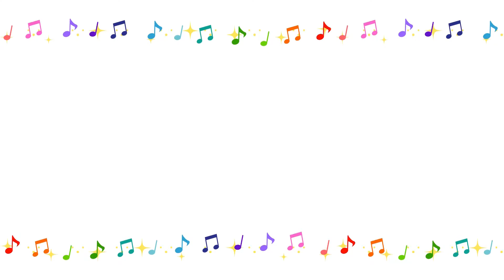サファイアブルーハムスターのサランです！今回は虫かごの中でおやつを食べさせました♪㊺【新型コロナに負けないで 東京五輪を！】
新型コロナ 感染拡大防止のため、手洗い、うがい、洗顔、洗髪 忘れずに！外出時はマスクや帽子を忘れずに着用しましょう。今回はケージを掃除している間、虫かごに入ってもらいました。撮影はGoProを固定して撮りました。

最近は、中々撮影・編集が出来ませんが、師匠のＭＵさんや酒折先輩に教えてもらいながら可愛いサランの動画をアップしています。

撮影・編集：きのこ
タイトル：コータローさん
※撮影も編集もまだまだ勉強中でお見苦しい点が多々ありますが、温かい目で見てください。きのこ

Twitterページフォロー宜しくお願い致します！：@earthon_m@tv_earthon

earthon.TVでは、現在 天才スケボーキッズと定年後アマチュア映像作家として老後を謳歌している方を取材しています。近日中に こちらのYouTubeチャンネルで公開しますのでお楽しみに！
また、将来オリンピック種目になる可能性のあるポールダンス（ポールスポーツ）、競馬の予想、私きのこが飼育しているサファイヤブルー・ハムスターなどの映像を公開していますので、是非ご覧ください。